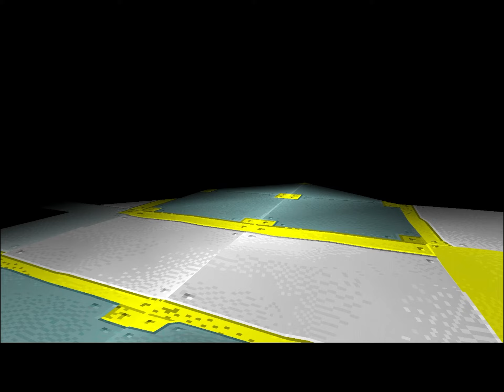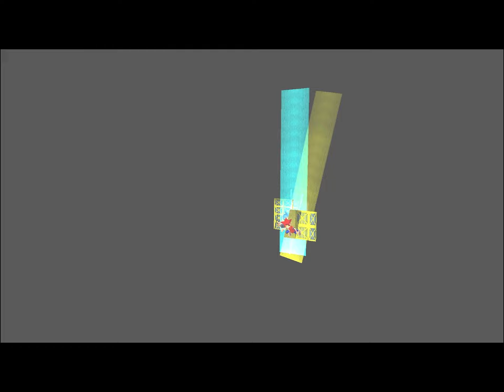Ape Escape - Freecam Demo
A demo of a freecam I'm working on